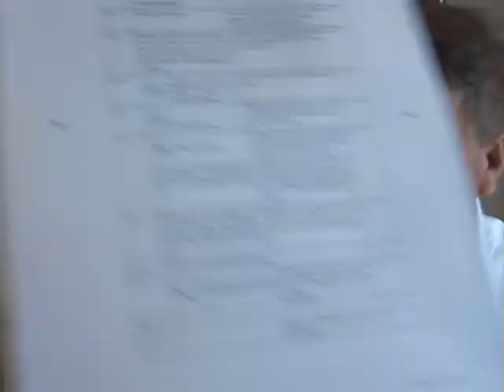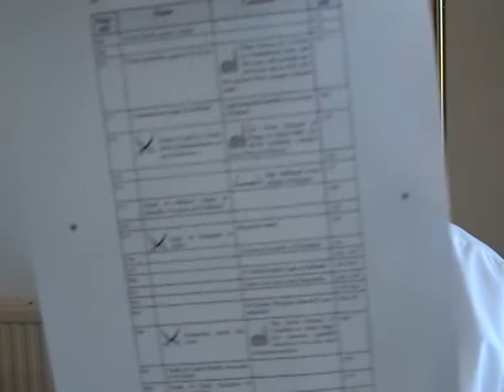Adnan Rashid muslim apologist and historian refuted part 3